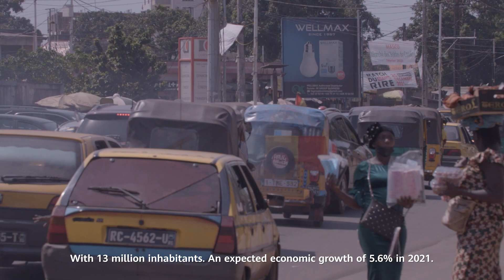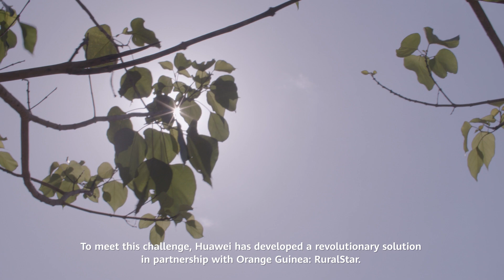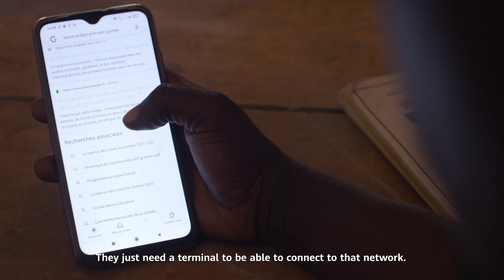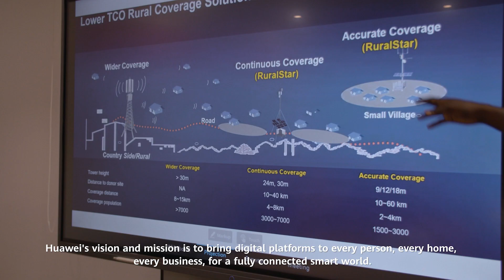Le projet Rural star: innovation pour réduire la fracture numérique